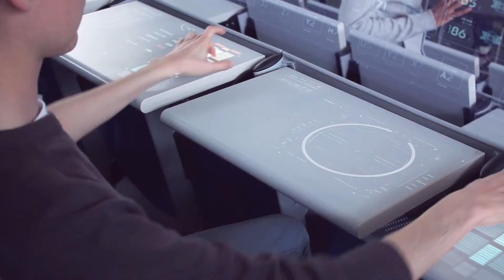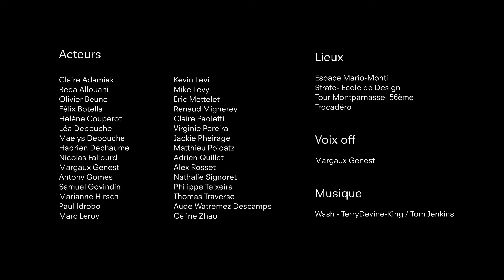Design Interaction : Diplôme 2014 - The Tree of Thot - Cyril Zhao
Découvrez le projet de diplôme de Cyril ZHAO : "Comment transformer le monde en école ?"